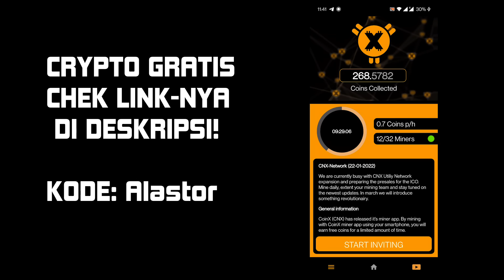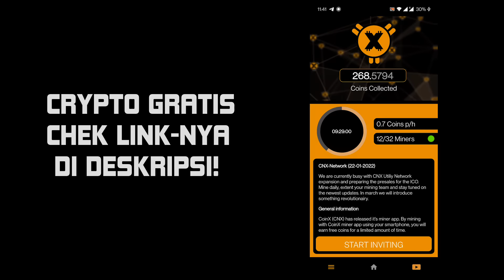Asik Nge-Harem! Lala Izinin Adit Pacarin Caca! Kode Keras Buat Cowok Dari Cewek Episode 70 Part 1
Dapetin crypto gratis dan mining bareng gue!

Kode Keras Buat Cowok Dari Cewek Episode 70 part 1 menceritakan tentang Adit yang lagi karyawisata perpisahan masa SMA.

Yang mau mulai investasi (crypto, saham, reksadana, bank digital) bisa dimulai dari app yang gue pake ini ya buat dapetin bonus gratis!

Saham:
Link refferal Ajaib (dapatkan hadiah saham hingga Rp.2.5 juta)
Link refferal GoTrade (dapat saham gratis $2)

Bank Digital:
Kode referral Bank Neo (bunga deposito 8%): 9XXWM2 (dapat kupon experience Rp.10 juta dan hadiah tunai Rp.23.900)
Link Bank Jago (cashback Rp.100 ribu jika menabung Rp.220 ribu)
Link refferal Blu (dapatkan Rp.25 ribu setelah isi saldo Rp.250 ribu)

Reksadana:
Link referral Bibit (dapat cashback Rp.25 ribu masukkan kode kepoinvestasi)

Crypto:
Link referral Tokocrypto (dapat 5% komisi trading)
Link refferal Binance (dapatkan 5% komisi trading)
Link refferal Binance Futures (10% komisi trading di Futures)
Kode refferal mining Coin X: Alastor
Link refferal Mining MRST Token (dapat 2 token MRST)